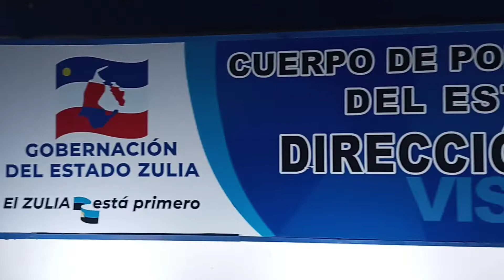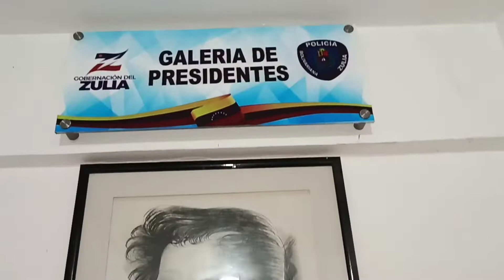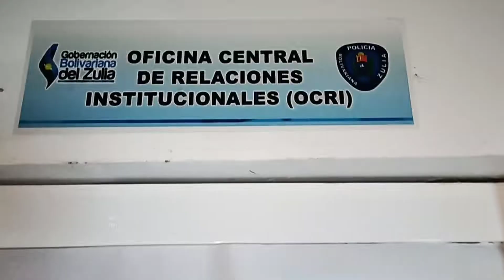Encendido de luces Comandancia General de la policía del Estado Zulia .Director Sergio villasmil